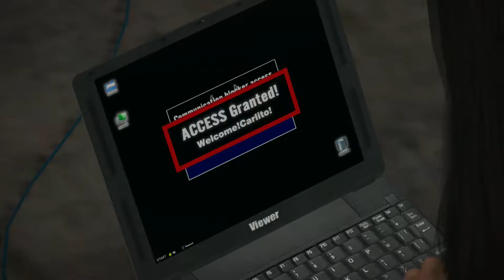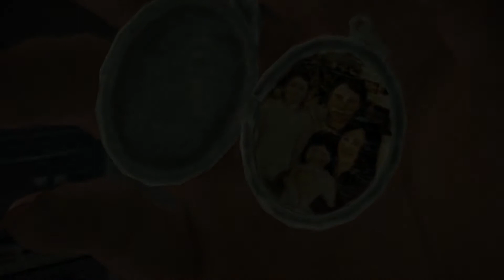Let's Play Dead Rising: Part 20 - Special Forces Arrive!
This is my let's play of Dead rising. If you can get past the shitty A.I., horrible controls and stupid time limits then this game will be amazing for you! I enjoyed coming back to this game and sharing some of my knowledge. For the most part, I used a Wiki but some other secrets came back to me naturally. I hope you enjoy me going back in memory lane as I get to experience my childhood game again! :D

Dead Rising™ follows the harrowing tale of Frank West, an overly zealous freelance photojournalist on a hunt for the scoop of a lifetime. In pursuit of a juicy lead, he makes his way to a small suburban town only to find that it has become overrun by zombies.